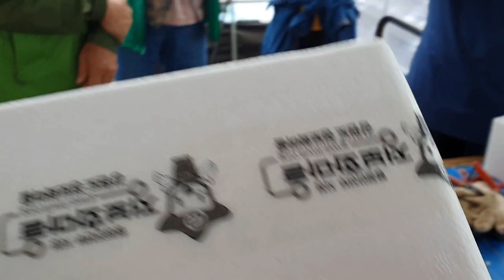딸기화분 포장하기 로열티없는 국산품종 가을딸기고슬 화천딸기재배농장 그린듯농장 방문체험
딸기화분 포장하기 로열티없는 국산품종 가을딸기고슬 농장 방문견학
딸기화분 포장 체험. 양양 정보화농업인연합회회원분들과 함께
가을딸기 고슬은 로열티없는 순수 국산개발 육종한 딸기품종입니다.
딸기농장 딸기화분 전국 택배보내는 방법 노하우 배워갑니다^^화천딸기농장
파로호가 보이는 용호리생태마을에 위치해 있습니다.
화천 그린듯농장 화천딸기농장 고슬딸기 딸기화분